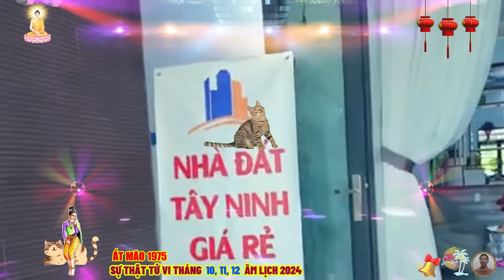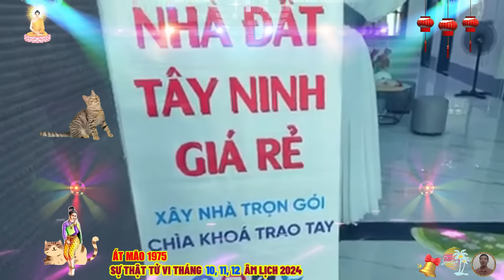🔴 Chấn động, Sự thật Tử vi Tháng 10 ,11, 12 âm lịch- ẤT MÃO 1975 THẦN TÀI BÁO MỘNG CỰC GIÀU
sự tự tin cũng giúp cho tuổi ất mão đặt ra những đích đến cao xa và nóng lòng chinh phục, tuy nhiên, đừng quên lập kế hoạch cần phải dựa trên năng lực của bản thân, chứ nên mơ ước quá viển vông mà tự tạo thành áp lực, con giáp này sẽ chứng minh được năng lực của mình với cấp trên.
 đây là thời cơ hiếm có bởi bạn có thể khẳng định được giá trị của bản thân, để đòi hỏi quyền lợi xứng đáng hơn với mình, tuy nhiên, có thể vẫn có một vài chuyện rắc rối xảy ra, nếu bản mệnh quá ngạo mạn với những gì mình đang đạt được mà đâm ra chủ quan ngủ quên trên chiến thắng, những thành quả trước đó trong công việc khiến bạn trở nên vô cùng tự tin, thậm chí là kiêu ngạo, chính vì thế mà con giáp này luôn cho mình là đúng, không chịu thỏa hiệp với người khác.
 hung thần thiên quan sẽ khiến mọi chuyện rối tung lên, bởi bạn càng tỏa sáng thì càng dễ lọt vào tầm ngắm của kẻ tiểu nhân ganh ghét, do đó, lúc nào tuổi ất mão cũng phải chú ý đến thái độ và làm việc thận trọng để bảo toàn thành quả.